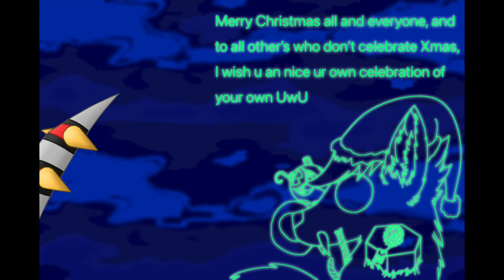A Giratina Christmas :v 2022 xmas Short Animation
I don't normally do these short animations, but Cactus this was short but nice :v